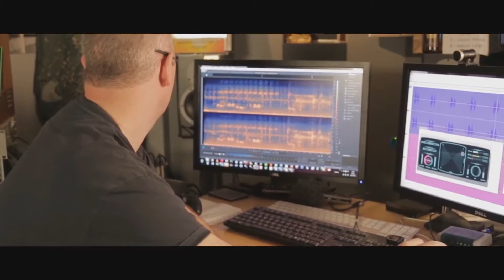Star Wars: Battlefront (3) | Personnification Tête, Emotes, Classes & Effets météorologiques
Et oui! Nous pourrons mettre des emotes pour intéragir avec les autres, changer la tête de notre personnage et bien plus encore! On parle aussi des armures qui changent avec l'environnement!

Battlefront arrive le 17 Novembre 2015! Restez parmi nous pour toutes les dernières nouvelles et informations, gameplays et autres de ce jeu!